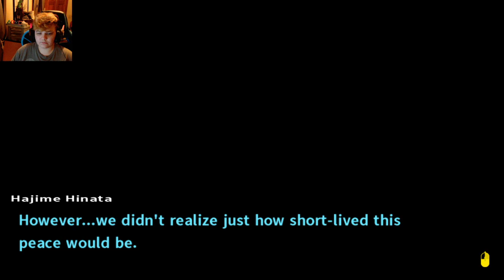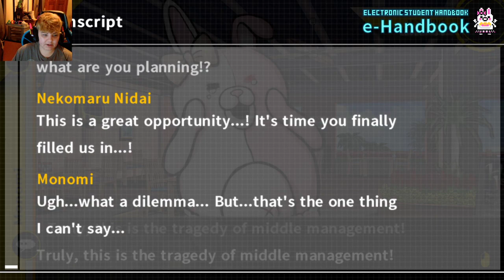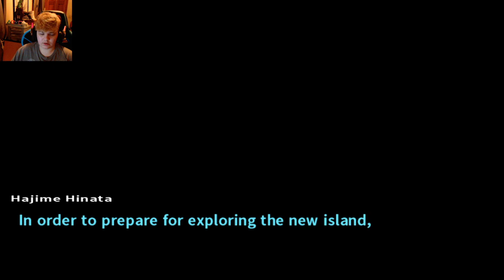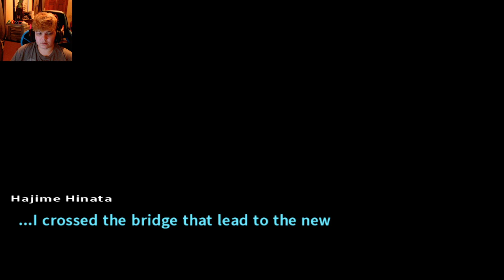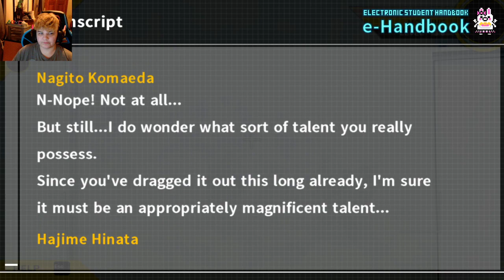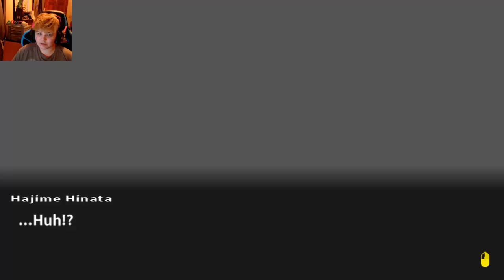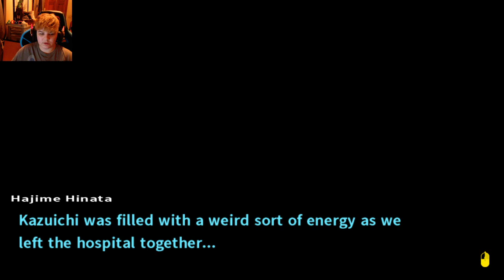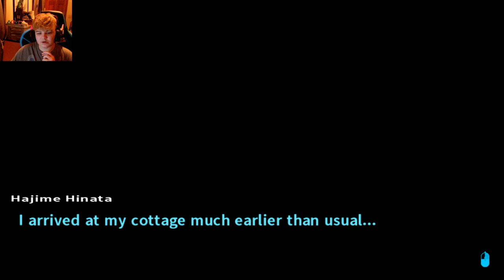Searching Around the Third Island | Part 14 | Danganronpa 2: Goodbye Despair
Hello,
I am Basil, a transman (he/him or they/them). In this vod, I streamed Danganronpa 2: Goodbye Despair by Spike Chunsoft.

If you want to donate, please go through my streamlabs account; it is not necessary but always appreciated.